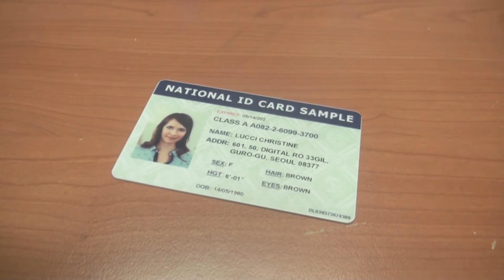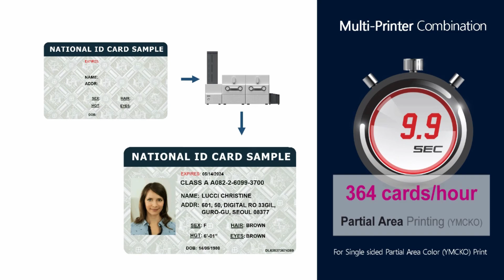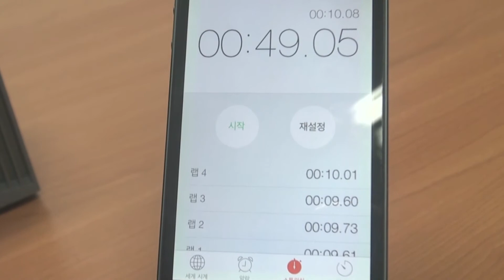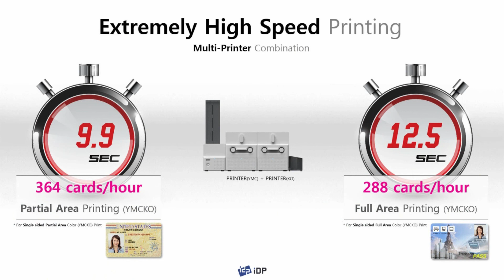The fastest desktop card printer on the market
Watch our latest video where we look at the fastest desktop card printer available on the market the IDP Smart 70. The IDP Smart 70 can produce a new card in under 10 seconds meaning 364 cards can be produced every hour. With a 500 card input hopper and a 500 card output hopper think of how much time you can save. This machine is perfect for college's and schools. For more information please call us direct on 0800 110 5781